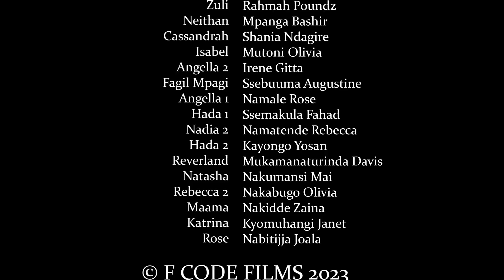Love Panic Episode 11